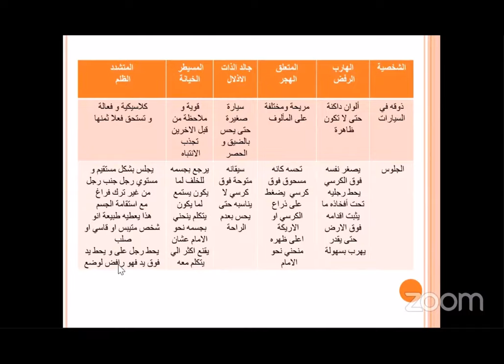الجروح الخمسة للروح ما السيارة التي تفضلها كل شخصية ؟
هذا المحتوى مأخوذ من كتاب ليز بوربو الجروح الخمسة للروح والتي شرحت فيه جروح الروح الخمسة ( جروح الطفولة )
حيث حددت أنها خمسة جروح يقابلها خمسة شخصيات وأقنعة